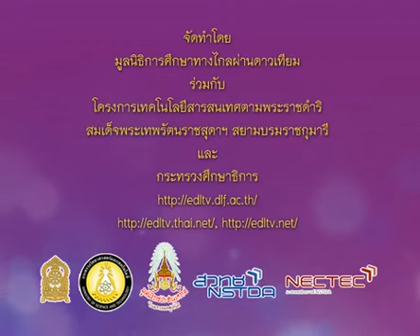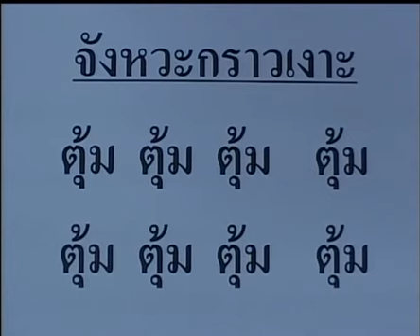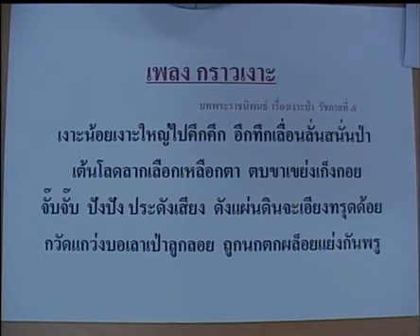016 540613 P2mus D ดนตรีนาฏศิลป์ป 2